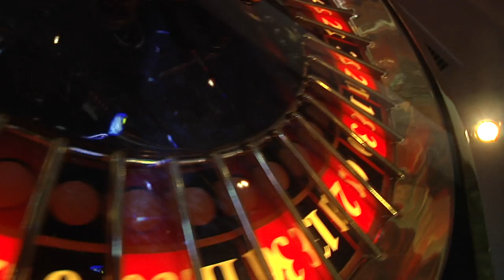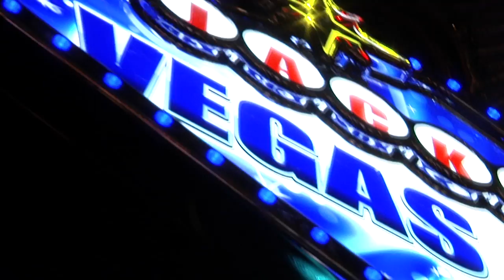Miss Ostschweiz 2013 -- Shooting Swiss Casinos St. Gallen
Die 12 Miss Ostschweiz Finalistinnen 2013 stehen nun definitiv fest. Kurz nach der grossen Entscheidung, durften die 12 Schönheiten an das alljährliche Shooting bei unserem Presentingpartner, dem Swiss Casinos St. Gallen. Dort erlebten sie ein professionelles Shooting durch Peter Sturn ganz im Stil des diesjährigen Mottos, Casino Royale. Gestylt wurden sie dabei von dem Bourjois und Hairstylist Pierre Team. Nach dem Shooting ging es direkt ins update Fitness, wo die Girls erst richtig ins Schwitzen kamen.